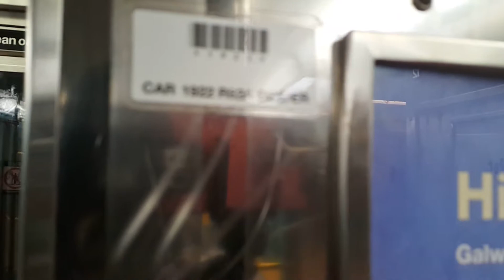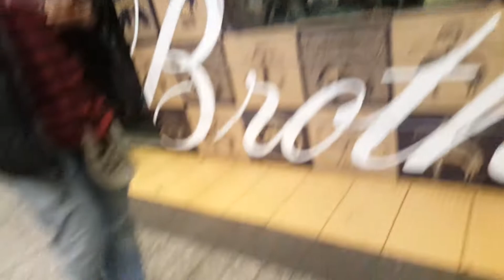Limited seating NYC MTA Shuttle R62 Out of Service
Saturday  December 16, 2017 The R62A limited seating shuttle train from Times Square to Grand Central terminal makmakes it's last run of the day and the return trip is picked up by The Brooks Brothers R62A.